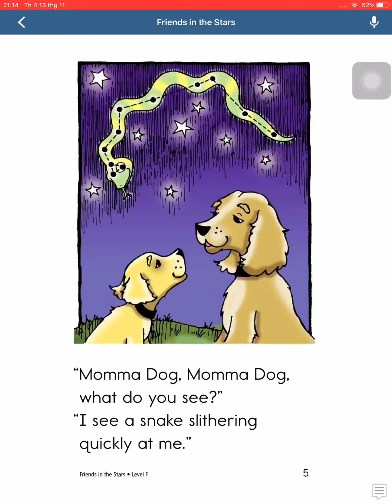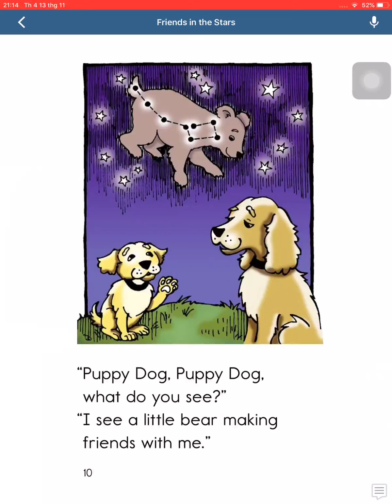BMyC Challenge 2019 - Trần Bùi Bích Phương 2008 - Friends in the Stars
Bạn Trần Bùi Bích Phương (2008) đọc truyện Friends in the Stars tham gia chương trình BMyC Challenge 2019 với mong muốn hình thành thói quen đọc sách mỗi ngày và giúp con tự tin nói tiếng Anh hơn.